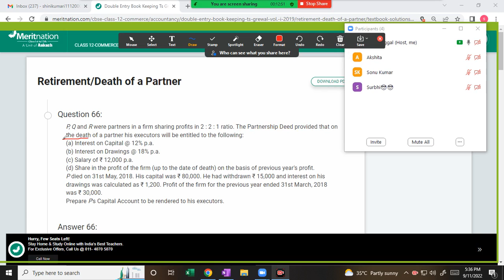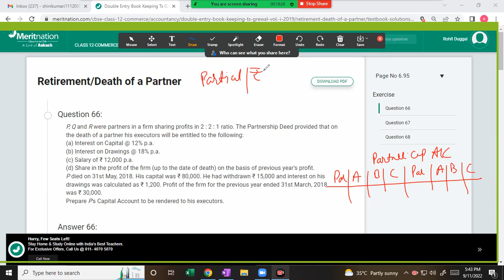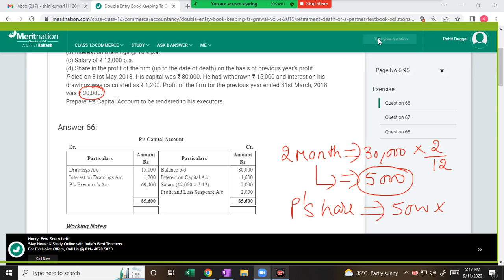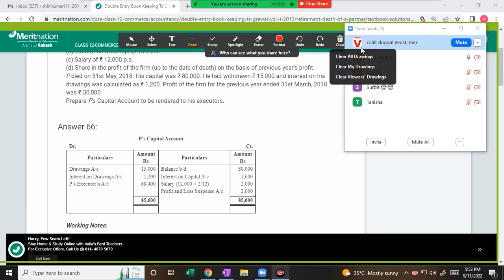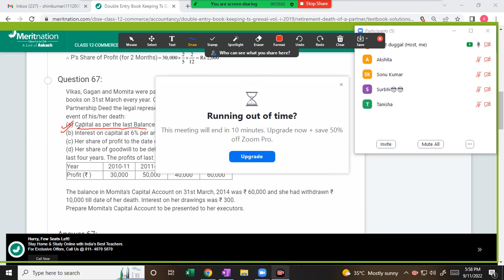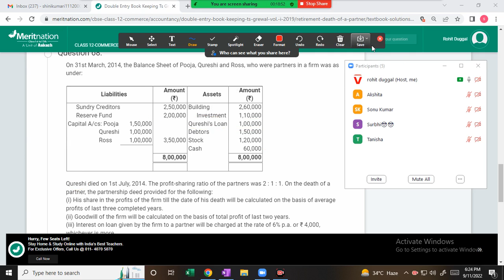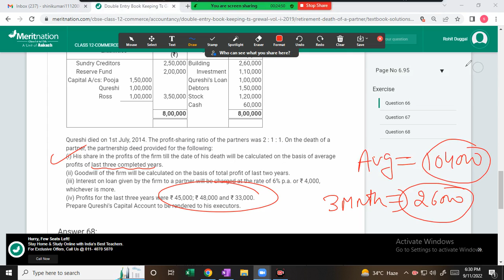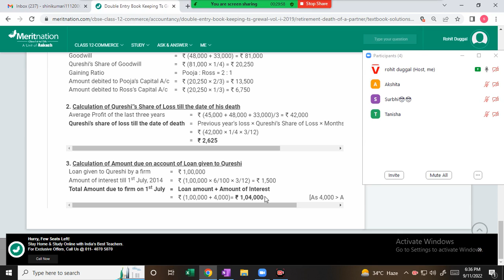#57|Retirement and Death Of A Partner Class 12|Calculation Of Profit